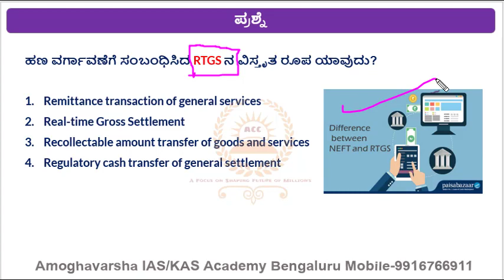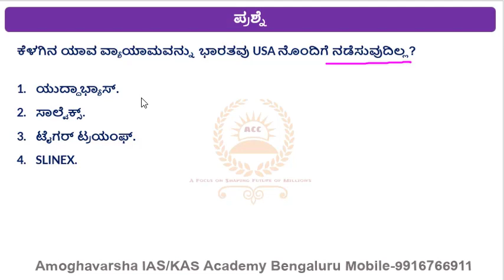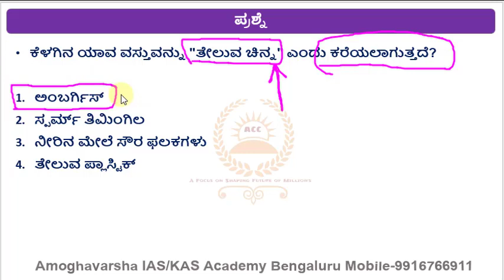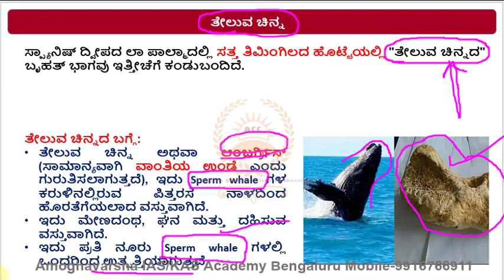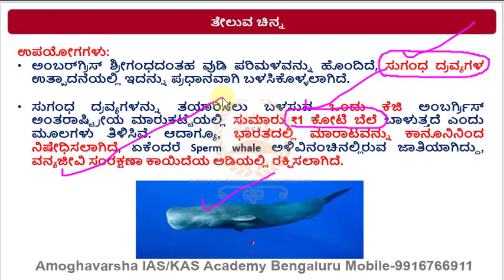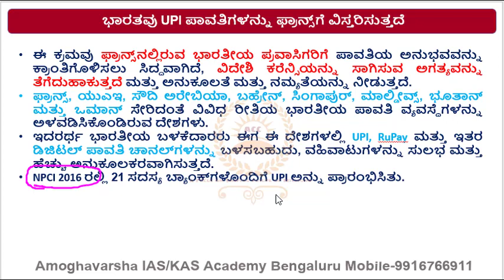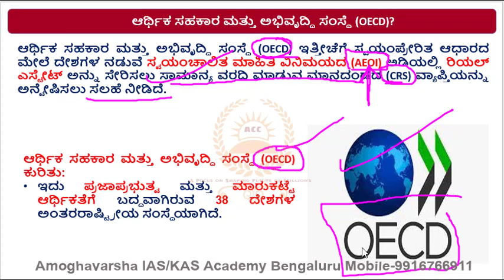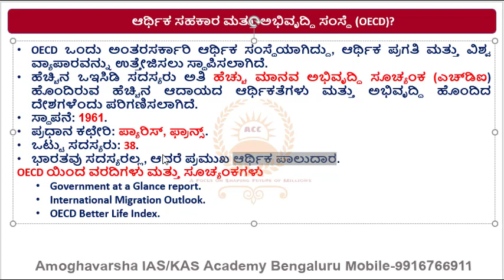G.K.Oriented |ಪ್ರಚಲಿತ ಘಟನೆಗಳು | 22 JULY 2023| AMOGHAVARSHA RAMANNAGOWDA G P| Bengaluru